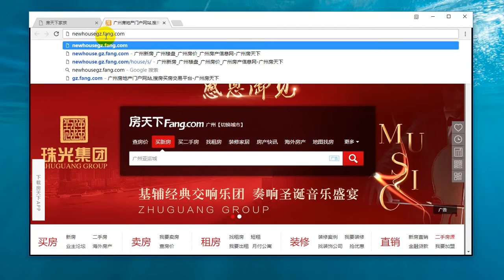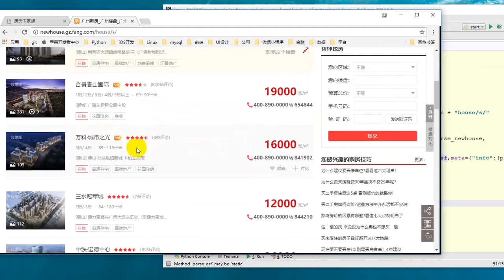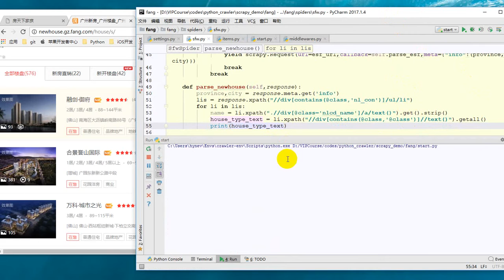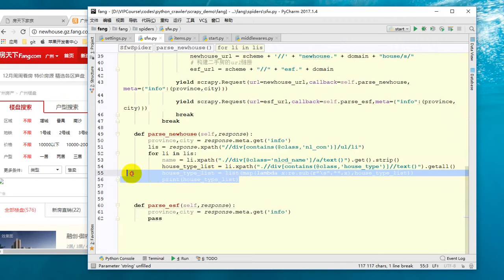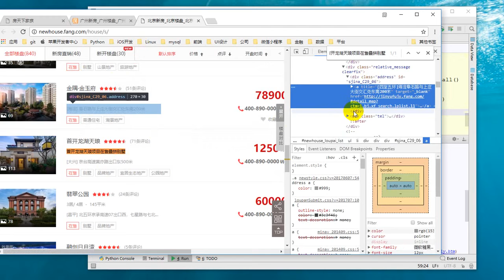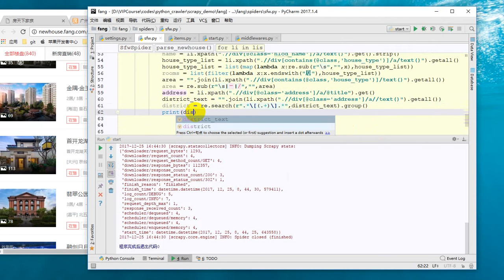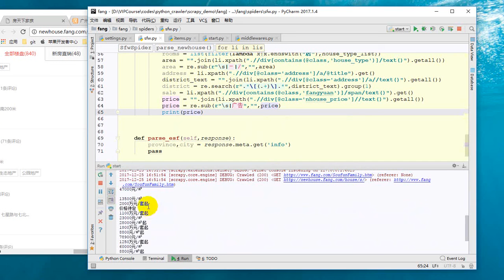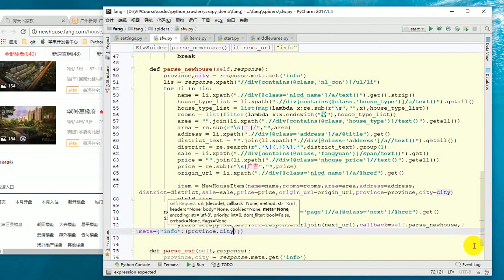25 Python网络爬虫丨06 Scrapy框架丨38 分布式爬虫实战 房天下全国658城市所有房源信息抓取（4）